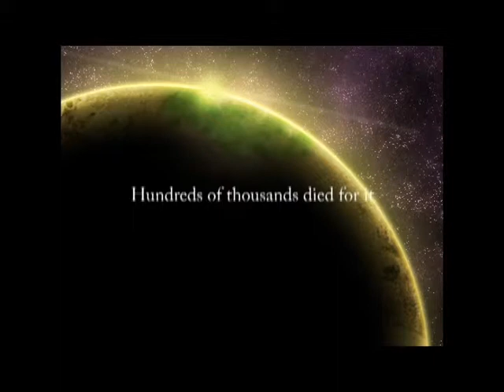DestinyEarthBook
Destiny Earth Book promo video